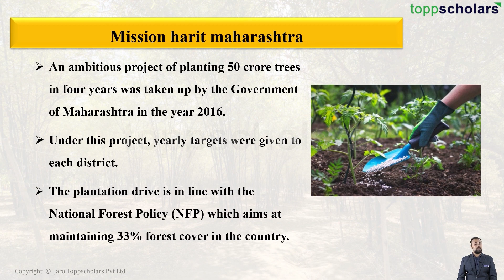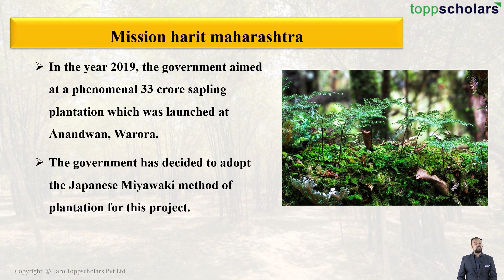Mission Harit Maharashtra | Biology | NFP | Forest | Miyawaki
An ambitious project of planting 50 crore trees in four years was taken up by the Government of Maharashtra in the year 2016.

forestation, NFP, forest department, miyawaki pattern